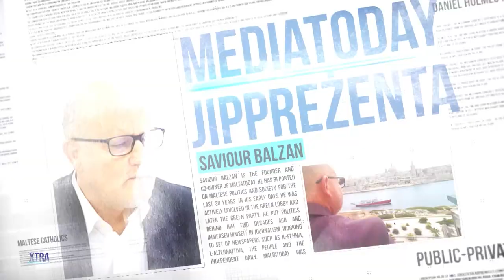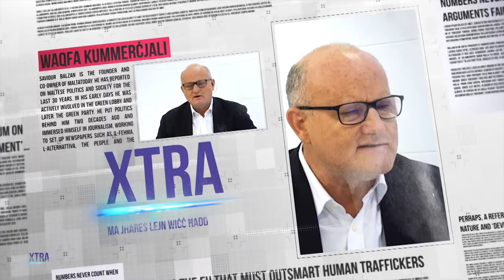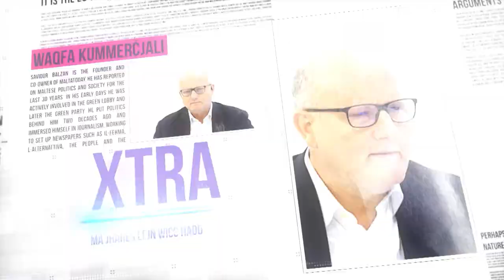Xtra 36 - Lawrence Cutajar